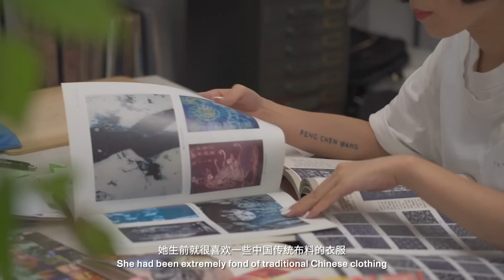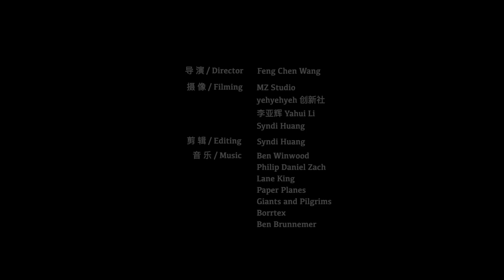Traditional Technique: Natural Resist Dye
Feng was touched by the stories about artisanal craftsmanship of her grandmother's generation and started to explore the traditions, values, and meaning behind them.

We visited various regions in China to find a workshop that continues this traditional Chinese natural resist dye technique – a plant-based starch resist dye mixing soya paste, lime chalk, and a natural indigo dye called ‘Dian Qing Ran’ which is extracted from locally-grown plants, and found a local community that continued this technique.

Selected garments from our Spring Summer 20 and upcoming Spring Summer 21 collection incorporate this traditional technique to continue its tradition, values, and stories in our contemporary context, as well as for the future generations to come.